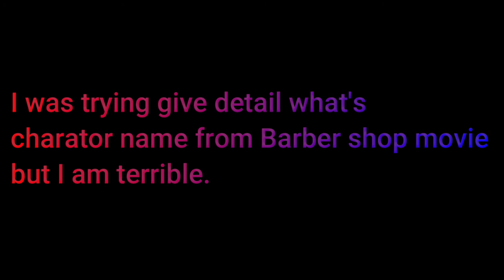7 days to die, I might have loot problem again. part 5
So you all know I was talking about movie but I did skip all that part cause It's just terrible detail the character In movie where Ice cube made.